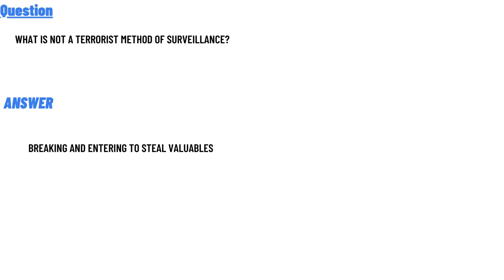What is NOT a terrorist method of surveillance?